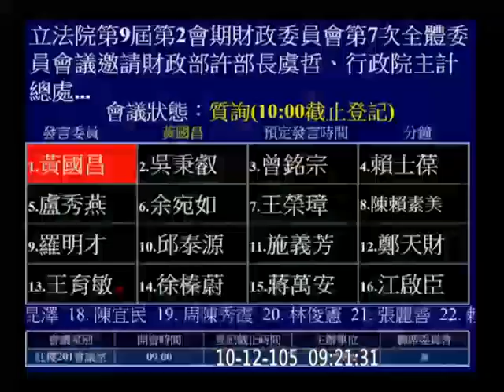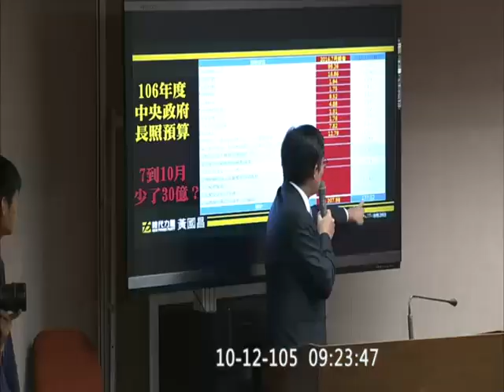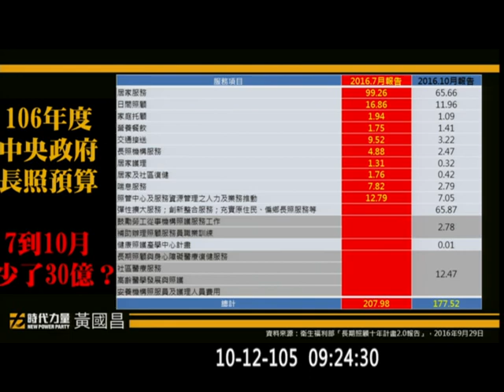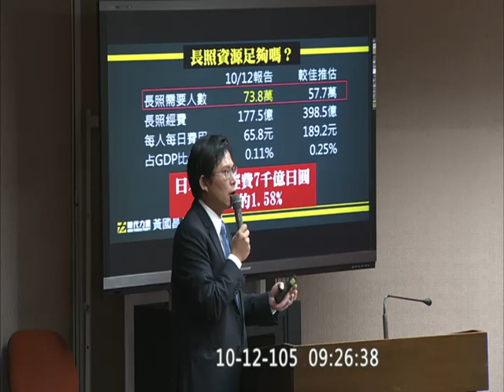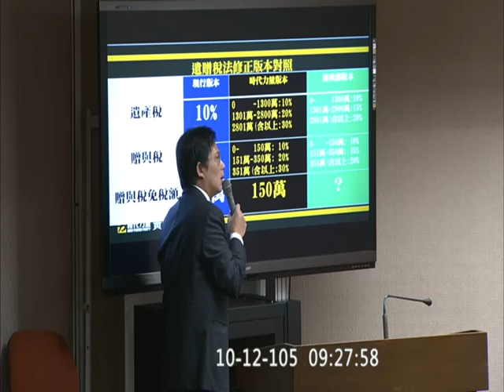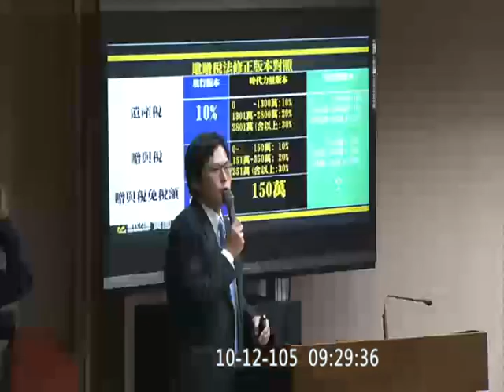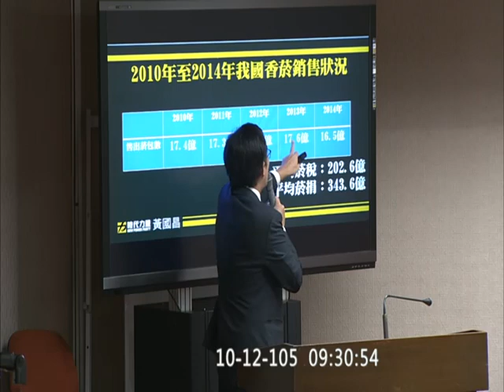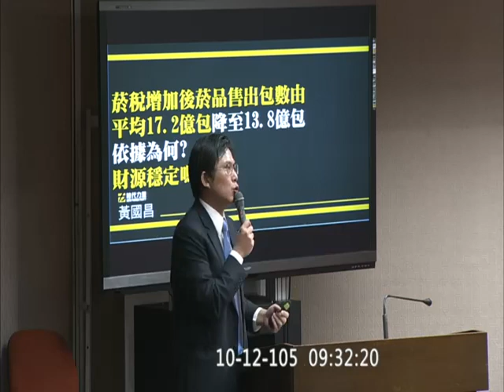20161012 黃國昌 長照財源 財政 衛福部 菸稅 菸捐 財政部長 許虞哲 【立法院演哪齣？】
conclusive , 價格彈性
財政部長 許虞哲
衛生福利部次長
行政院主計總處主計長 朱澤民

y2016 m10 d12  vod 92213 hd c06